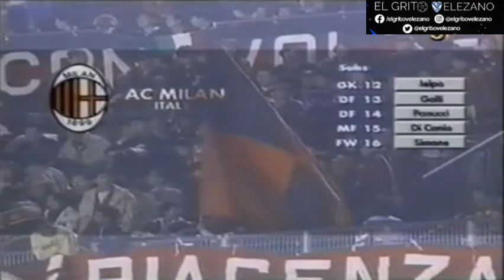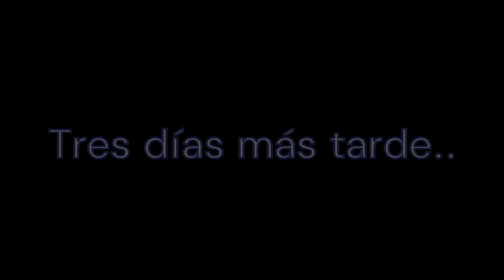VIDEO HOMENAJE| VELÉZ CAMPEÓN 1994| ElGRITOVELEZANO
En este video queremos agradecer a todos los campeones del MUNDO con Veléz en 1994.
SON HISTORIA, GRACIAS.

Edicion: @juanirial_ok